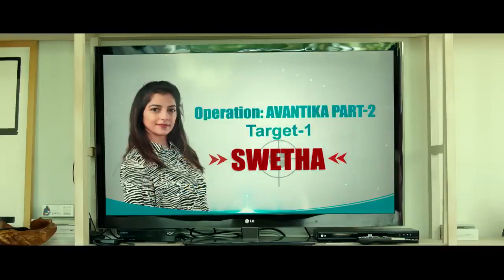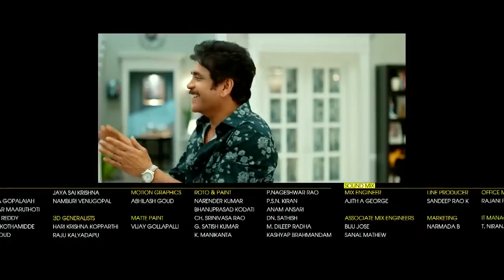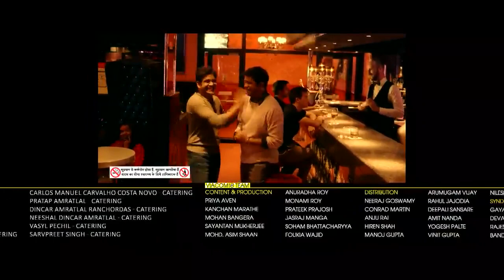Varisu Full Movie Hindi Dubbed 2023 Thalapathy Vijay Rashmika Mandanna South Indian Movie 2023